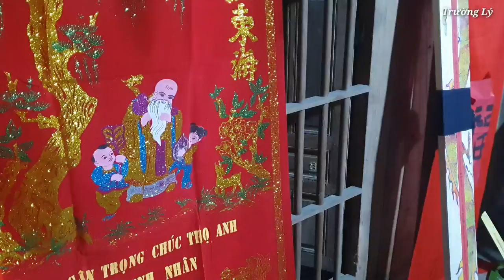Lễ Mừng Thọ Người Tày | Không Thể Thiếu Món Này - Lợn Cắp Mách Quay Hấp Dẫn - Trường Lý